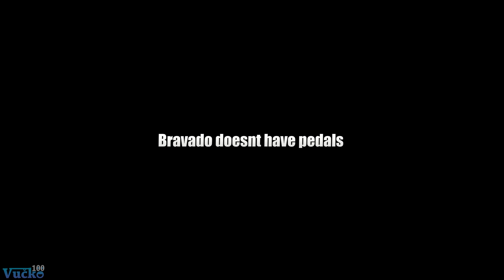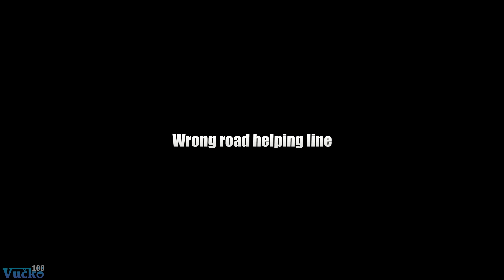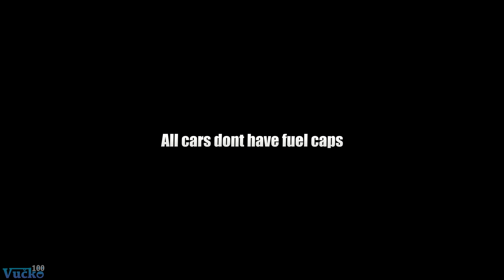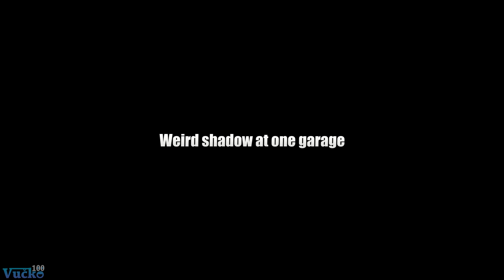GTA V - Small Mistakes [Part 2]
Available in 1440p QHD 60fps